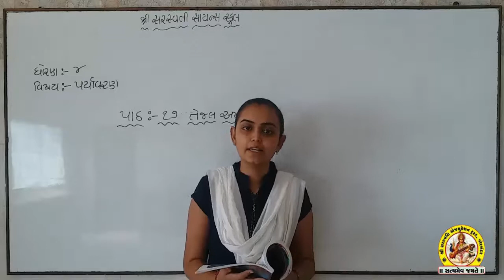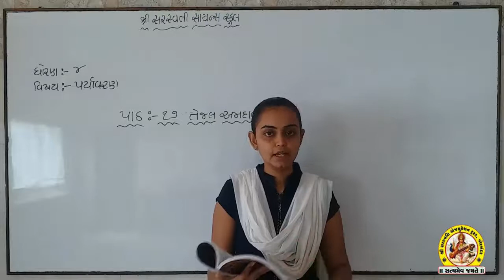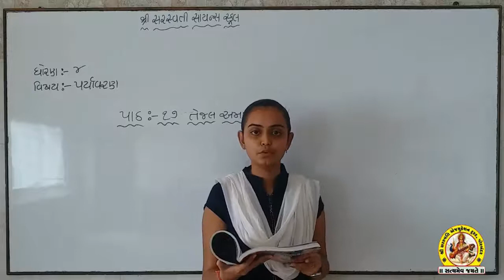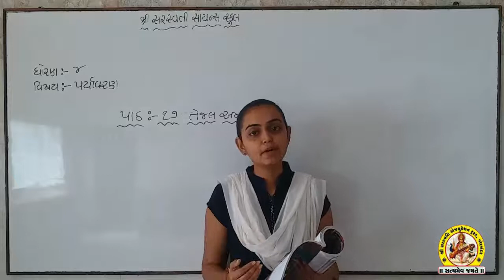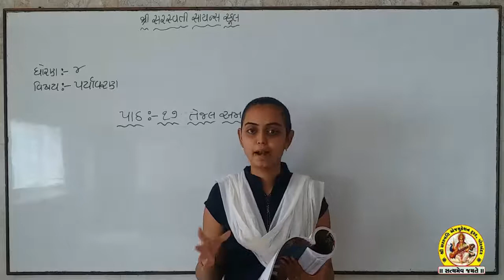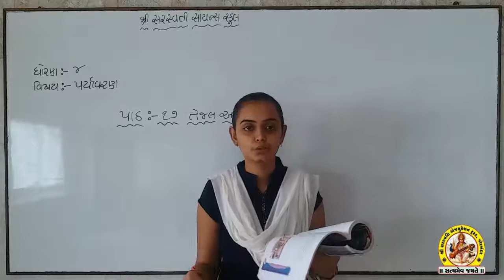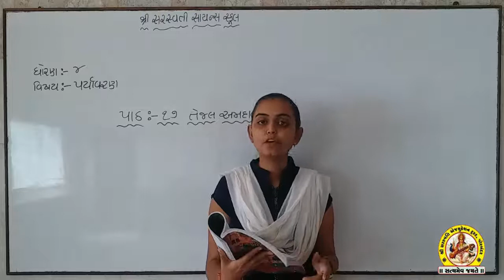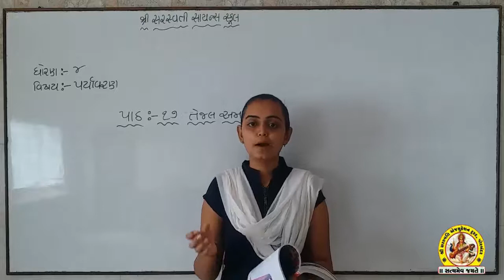STD-4 SUB-AASPAAS SHREE SARASWATI SCIENCE SCHOOL, PORBANDAR